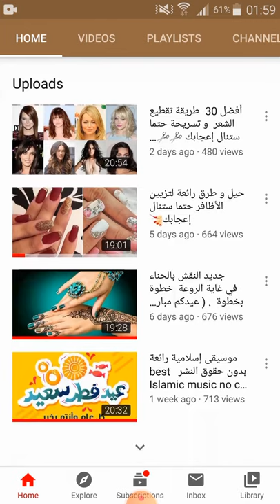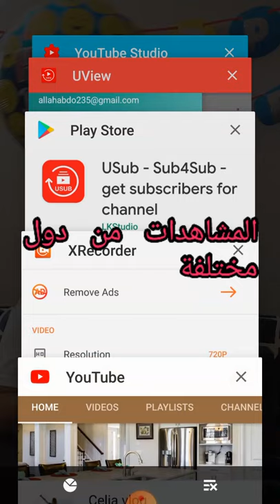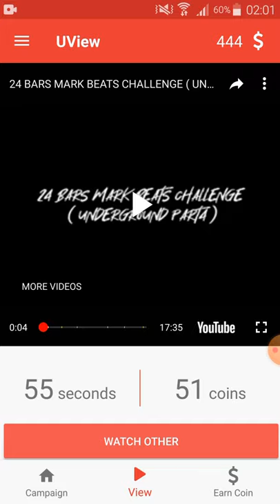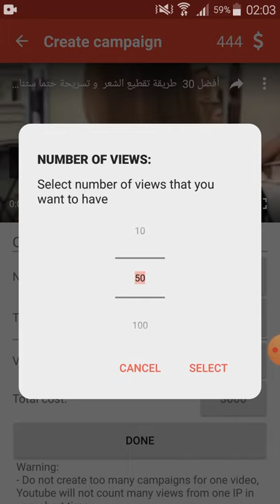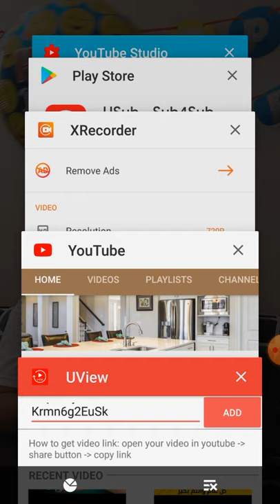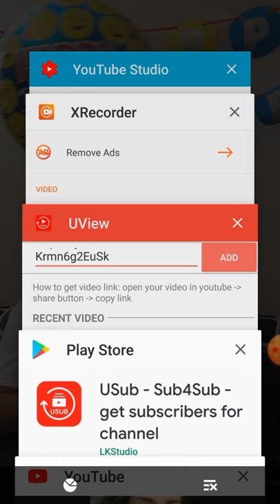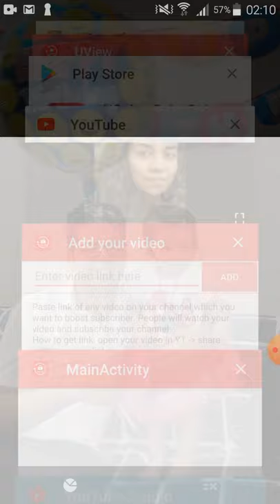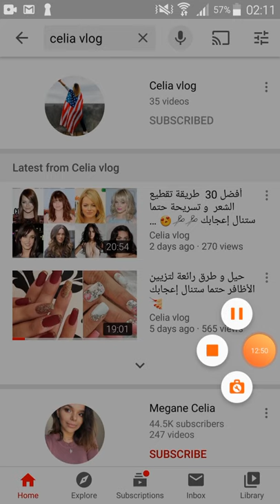تطبيقات مجانية لزيادة المشاهدات و المشتركين في قناتك مجانا 🤔😰